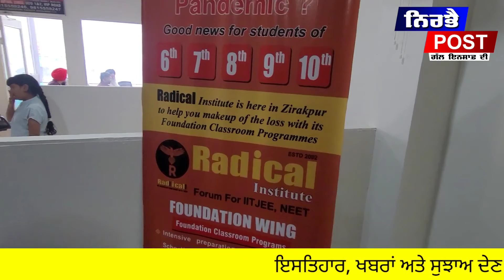ਰੈਡੀਕਲ ਗਰੁੱਪ ਆਫ਼ ਇੰਸਟੀਚਿਊਸ਼ਨਜ਼ ਦੀ ਜ਼ੀਰਕਪੁਰ ਸ਼ਾਖਾ ਦਾ ਉਦਘਾਟਨ